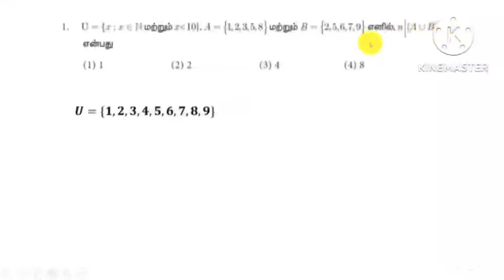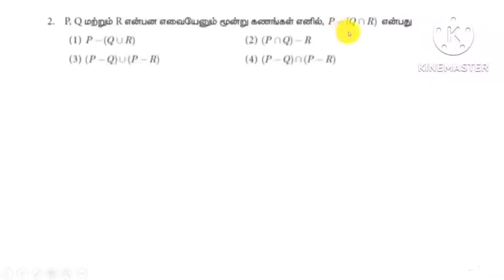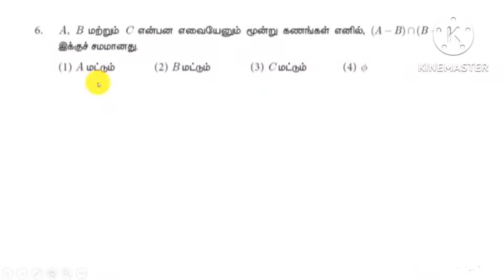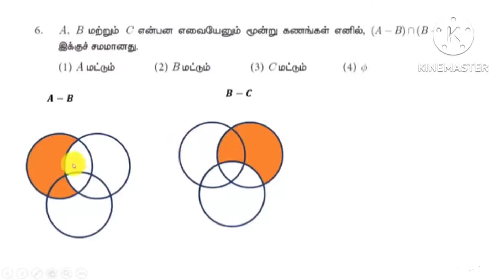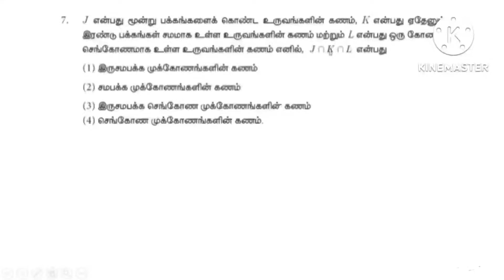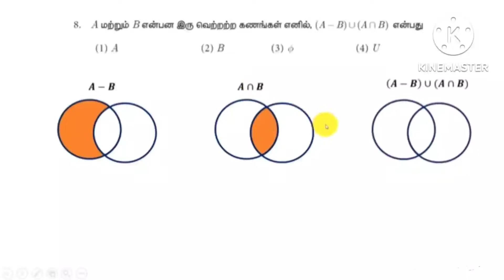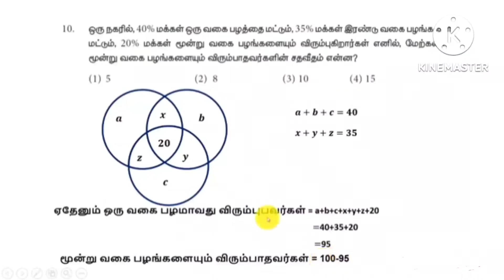9th maths chapter 1 - one word answers...